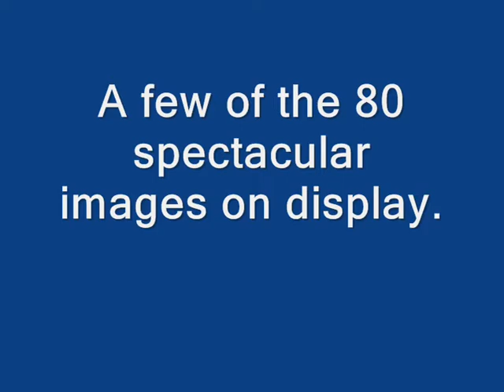Linen Hall Library Exclusively Launches Images of Starlight exhibition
Today the spectacular exhibition 'Images of Starlight' featuring 80 astronomical photographs opened exclusively at the Linen Hall Library. The exhibition is free for all to view and runs from 2 August - 30 September.